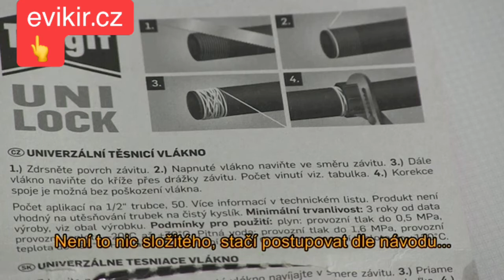Výměna přívodního ventilu automatické pračky